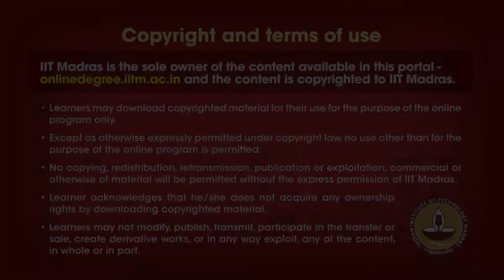W1L6_Caterpillar_Walk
WEEK 1
Course ID: BSCGN3001
Course Credits: 4
Course Type: Mandatory
Pre-requisites: None